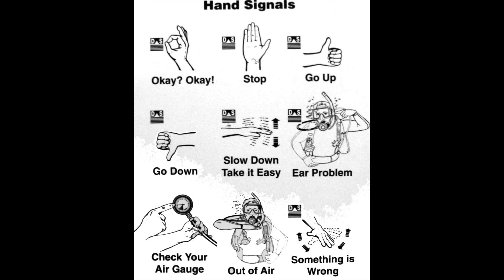Попробуйте дайвинг с Олегом Карцевым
Discover Scuba Diving. Короткая теория дайвинга для новичков, которые хотят попробовать первый раз погрузиться.

Kihaa resort & Brennia Kottefaru.